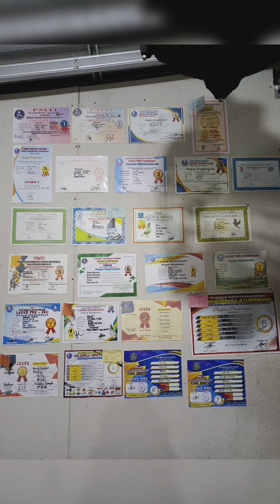DUA BURUNG SEDARAH !! TEAM BESTIE BAWA PULANG 2 TROPY DI ANNIVERSARY LIGA LKB 2023‼️‼️‼️